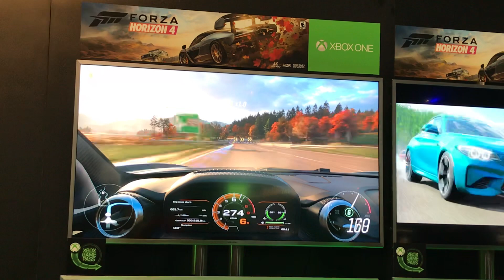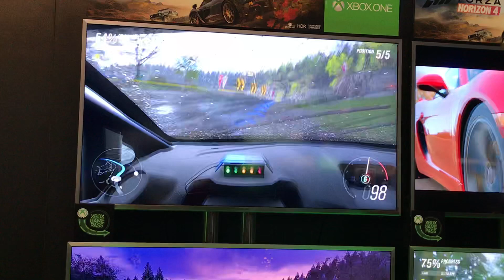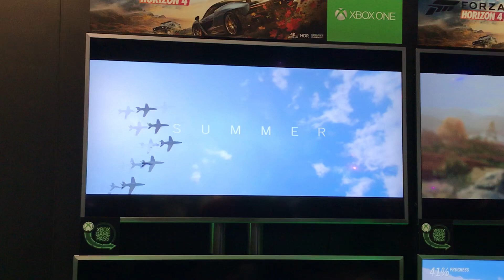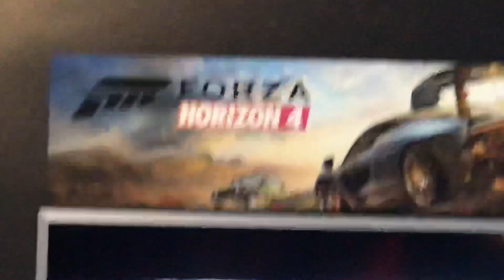Forza Horizon 4 Demo from PAX West 2018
Here’s my 4th run at the Forza Horizon 4 demo at PAX West 2018. Unfortunately it wasn’t my cleanest run, but I had a few good moments!